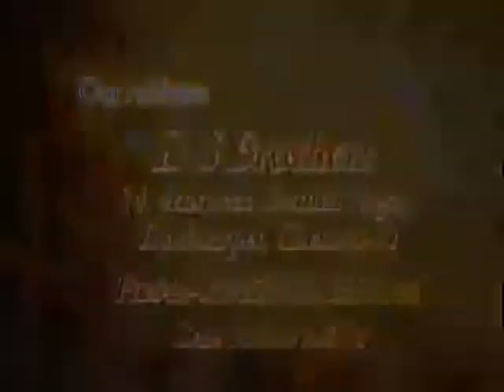CK Medias : Bro. D. Jaisingh 28/08/2018